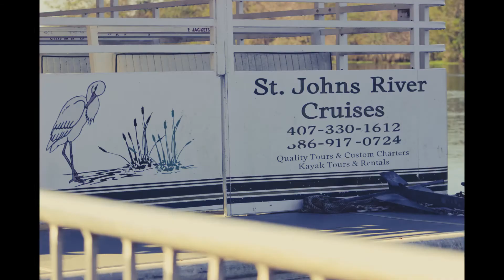Day at Blue Springs State Park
River cruise on the St Johns